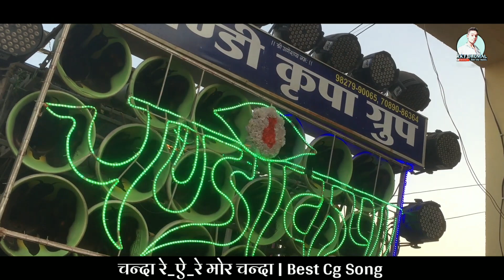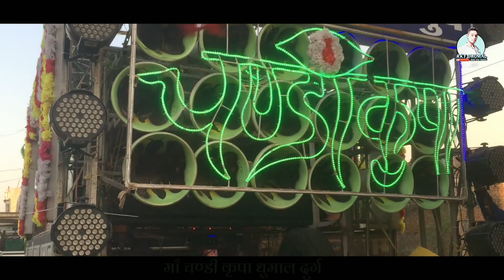Chanda Re | New Cg Song | Maa Chandi kripa Dhumal Durg | Wedding Program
Hello friends👋
Mere Channel | Rky Dhumal  | Me Aap Sabhi Ka Swagat hai ,✴
Channel Admin - Rahul Yadav
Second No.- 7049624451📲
Hamare Channel Ka video Aapko Pasand Aaye or
Video Sound Quality kaisa hai / Video kaisa lga / Comments me Jarur btana 🗯💭💌

Sath hi sath  Video ko | like 👍 kre  | 💓 Apne Best friends k Sath 👬👭 Share Jarur kre 🙏
Or ha | Bail Icon 🔔 | Ko Dabana Matt Bhulna
Or Aap Mujhe Social Media Me follow Krna Chahte  hai 🇮🇳 | Jaise ki - Facebook / Instagram / Link Aapko 👇 Niche Mil jayega 👇